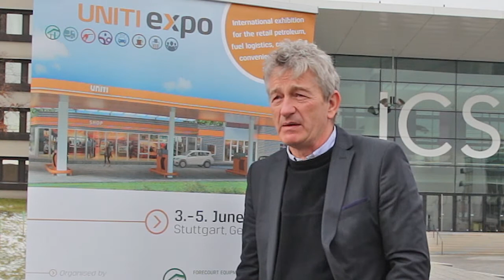PetrolPlaza news - UNITI expo Open Day, 28th January 2014, Stuttgart, Germany